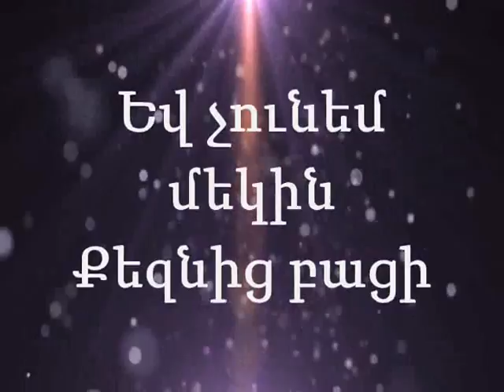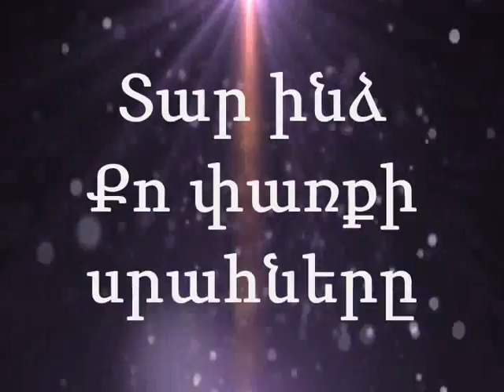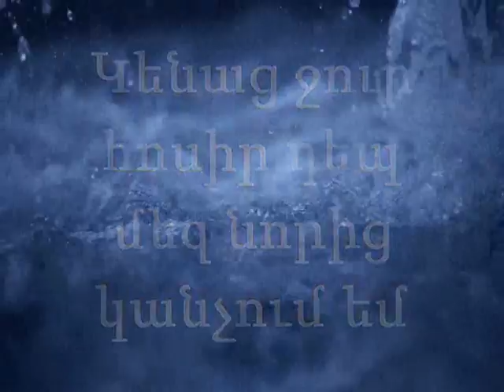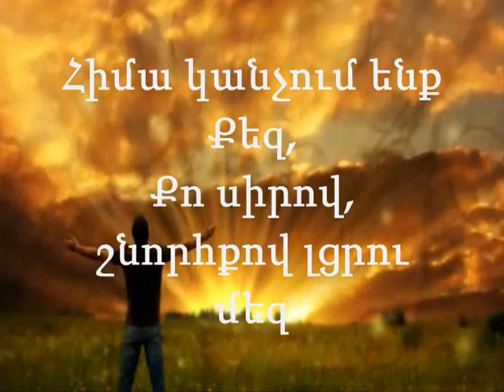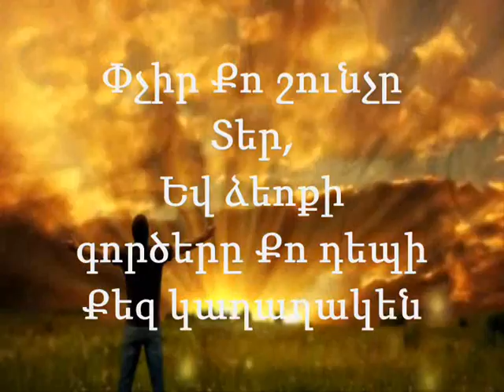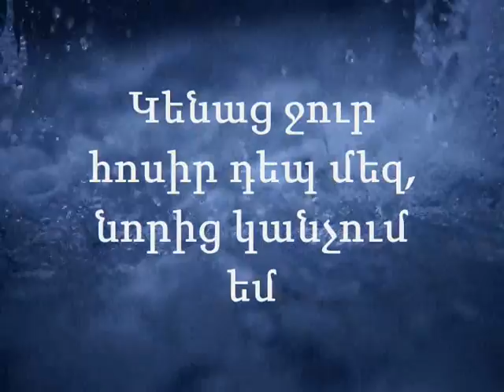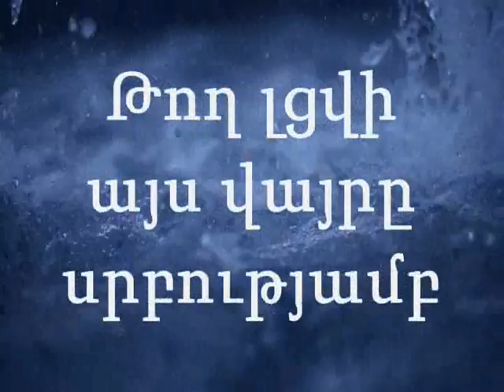Artak Mkrtchyan-Geterid Tsarav em (WITH LYRICS)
Արտակ Մկրտչյան-Գետերիդ Ծարավ եմ